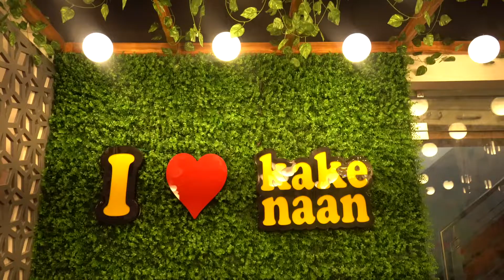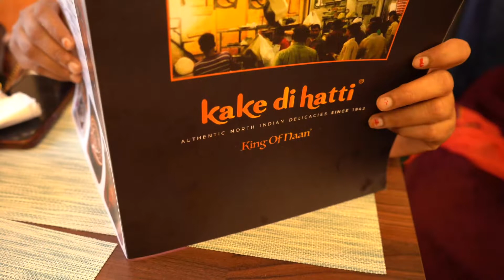Promotion of kake di hatti Ghaziabad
Hey guys watch this
this is my first new shoot what I have this month

shoot and edit by Ravi chandra
photographer - avijeet

if you like this also you want any type of shoot lowest price